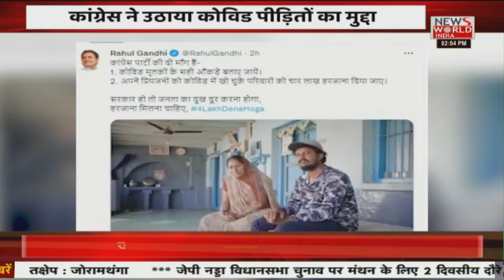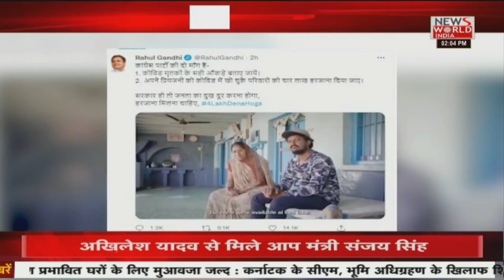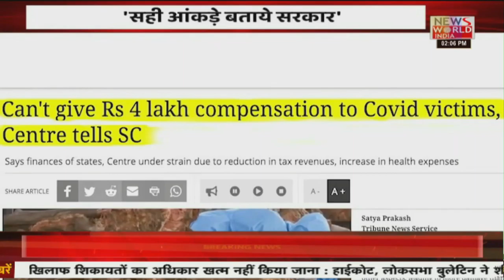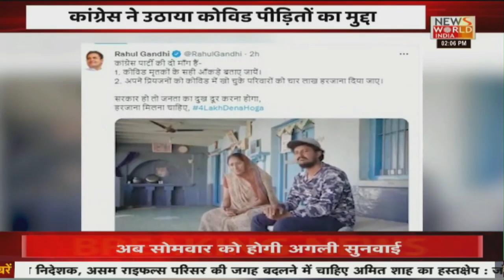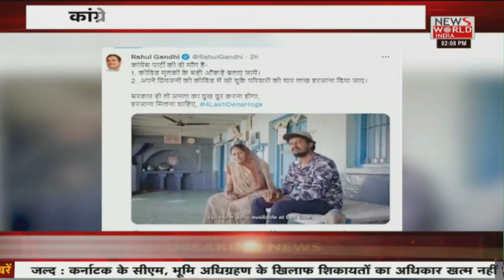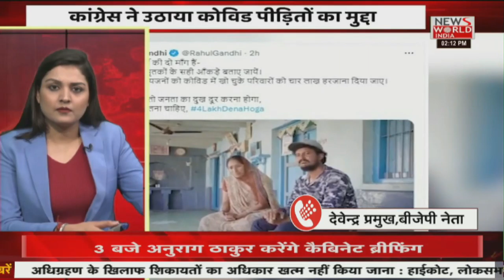News World India Live : देश विदेश की सभी बड़ी खबरें LIVE | Latest News | Hindi News | Breaking News